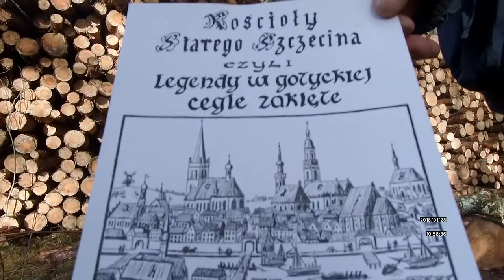VIII Wycieczka Okołominimaratonowa.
Trasa: Szczecin Krzekowo – Puszcza Wkrzańska - Głębokie ok. 32 km. Prowadzenie – PTP Marcin Kanciała.